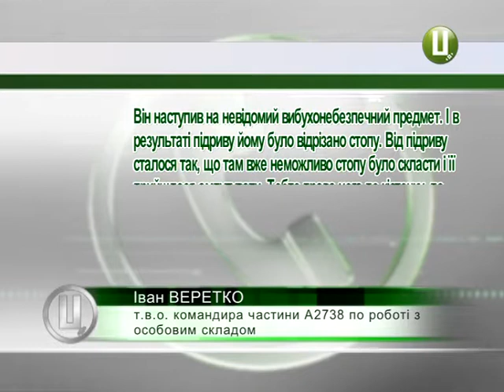27 річному саперу з Кам’янця-Подільського потрібна термінова допомога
Термінова допомога потрібна Григорію Гунько - 27-річному військовослужбовцю з Кам*янця-Подільського. Сапер підірвався виконуючи завдання у місті Балаклія, що у Харківський області. Трагедія сталася під час розмінування території, де в березні цього року внаслідок пожежі вибухнули склади із боєприпасами. За словами майора Івана ВерЕтка - безпосереднього керівника Григорія Гунька, через підрив сапер втратив одну кінцівку.